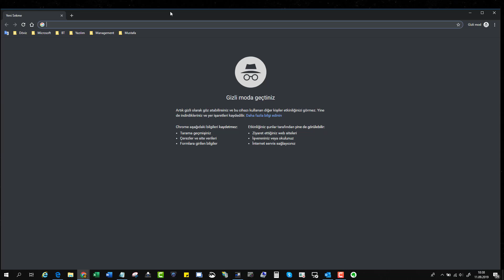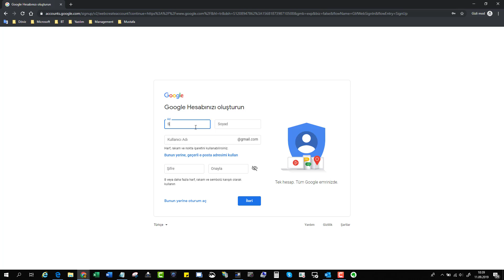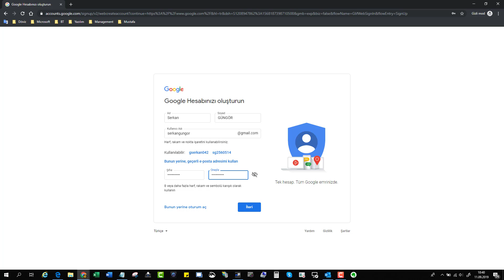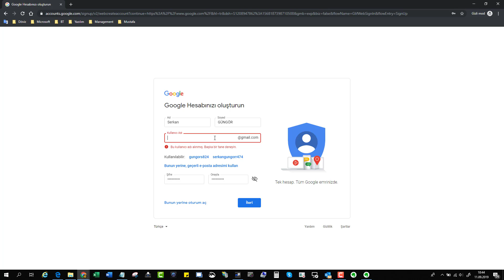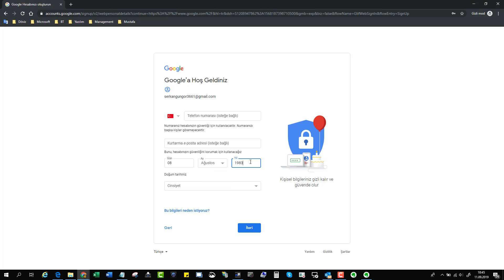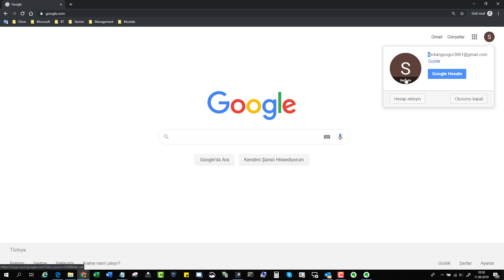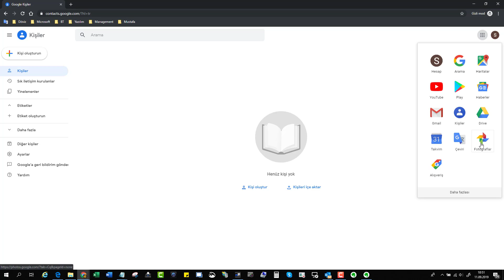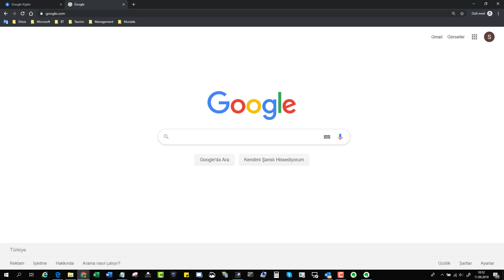Gmail Google Hesabı Nasıl Açılır | MAİL HESABI AÇMA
Gmail Google Hesabı Nasıl Açılır,

google hesabı nasıl açılır,
gmail nedir,
gmail nasıl kullanılır,
google hesab acma,
google hesap açma,
mail adresi nasıl açılır,
mail nasıl açılır,
mail adresi nasıl kurulur,
gmail hesap açma,
telefon hesabı nasıl açılır,
telefon için play store,
play store hesap açma,
google,
gmail,
hesap,
açma,